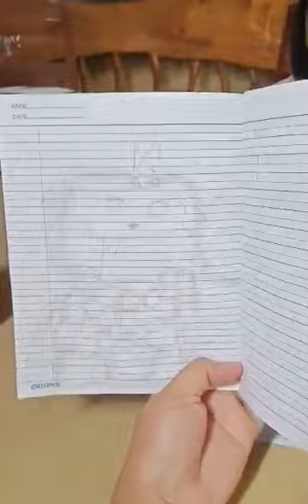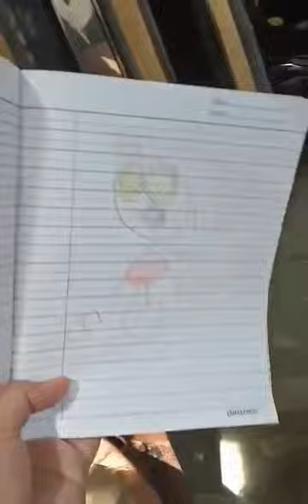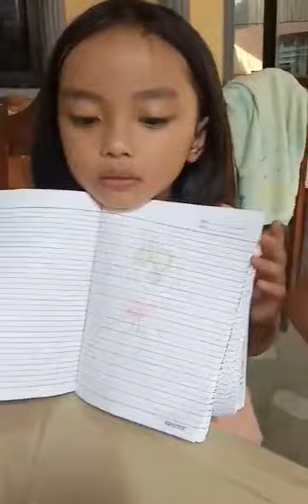puppet toy hand !